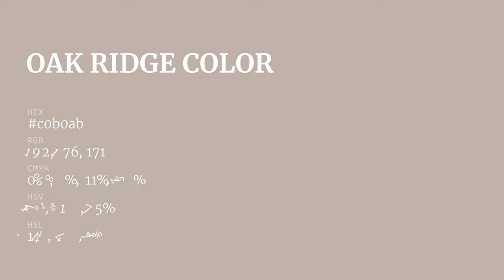Oak Ridge color c0b0ab hex color - Brown color - Cool color c0b0ab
What color is Oak Ridge ? c0b0ab hex color - Brown color - Cool color c0b0ab

Hex c0b0ab Color Code is also known as Oak Ridge color.

Hex c0b0ab Color code in RGB color code model is created after adding 75.29% red color, 69.02% green color and 67.06% blue color.
Hex c0b0ab Color code in CMYK color (process color) code model is generated after subtraction of 0% cyan, 8% magenta, 10% yellow and 24% black.